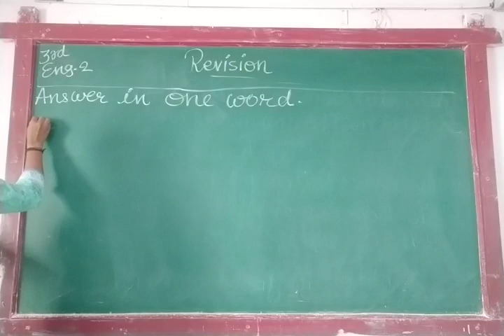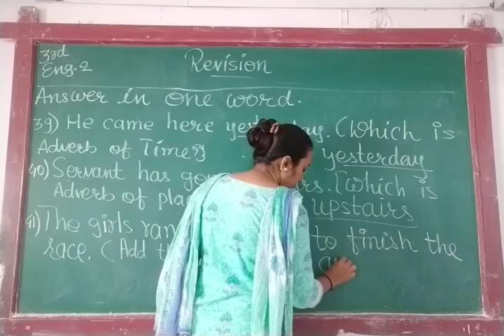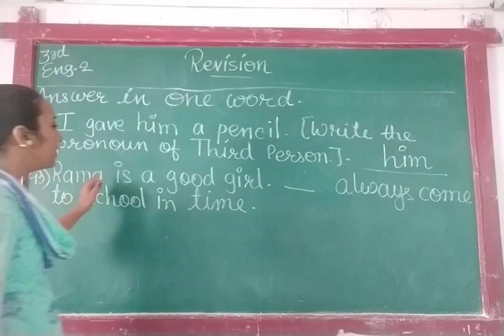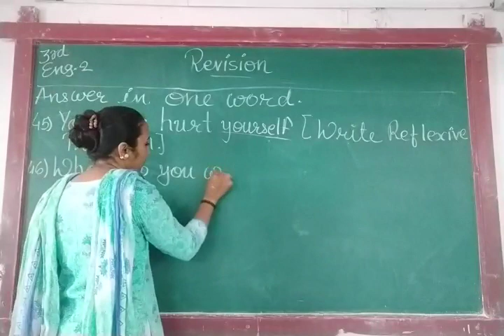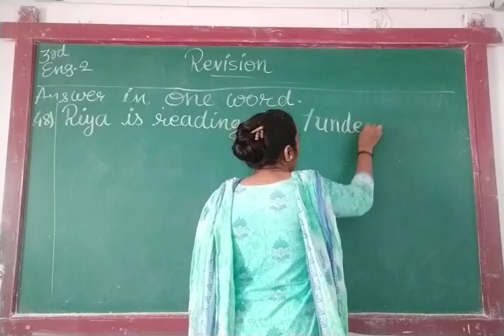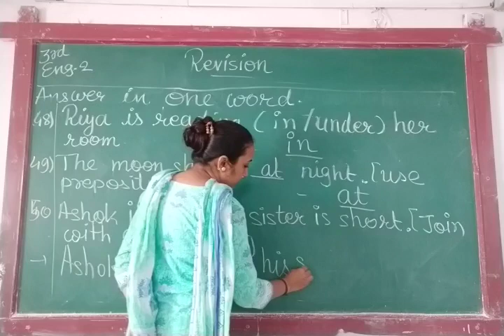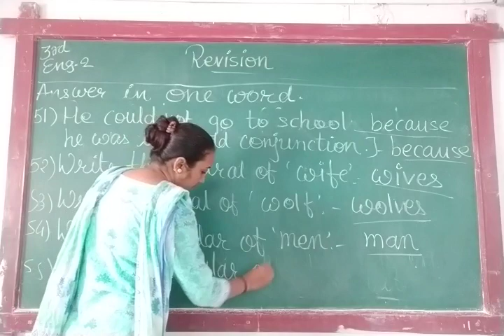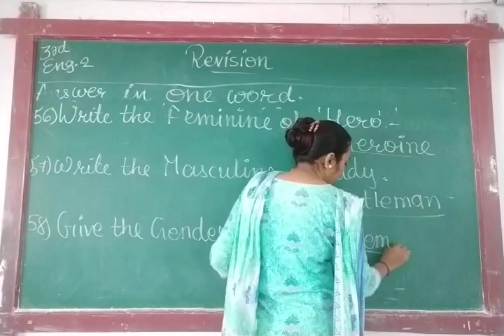ENG MED STD 3 SUB ENG 2 REVI